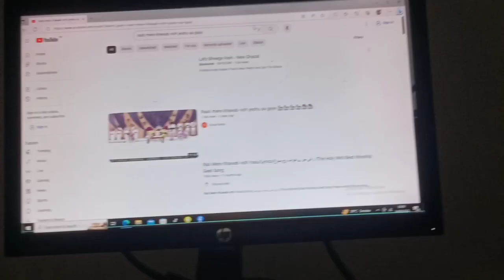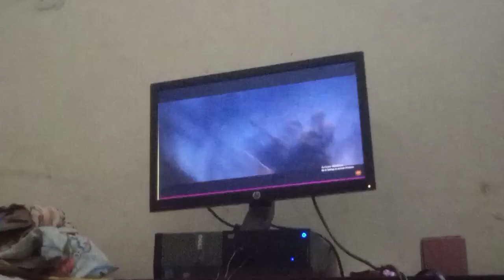yar aj boht susti par gai thi 😪🥴 daily vlogs 😂youtube